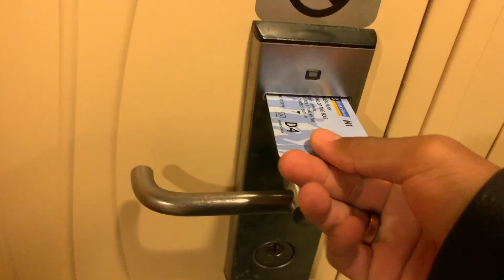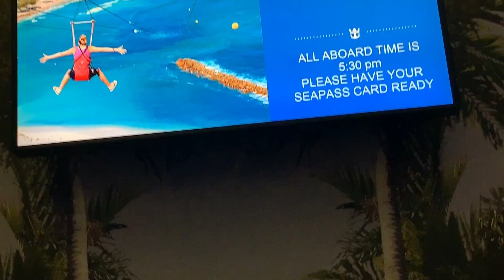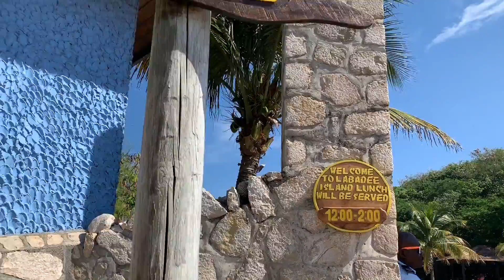Royal Caribbean Cruise: Day 6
I go on my first ever Royal Caribbean Cruise for 7 days!